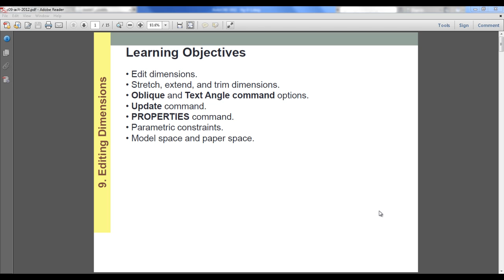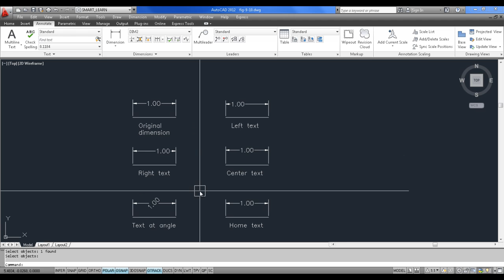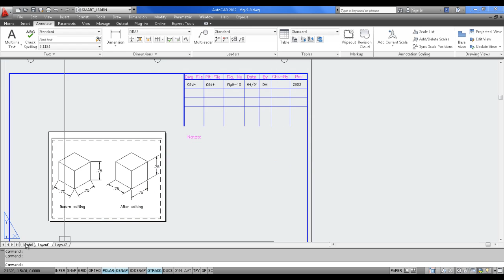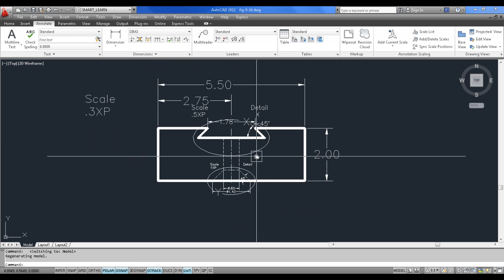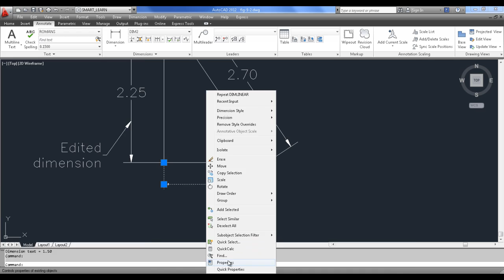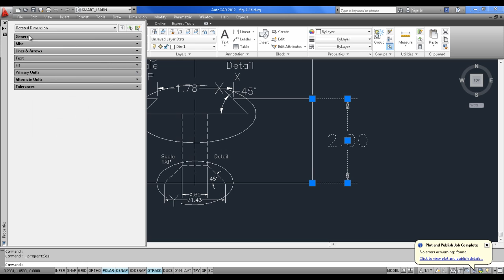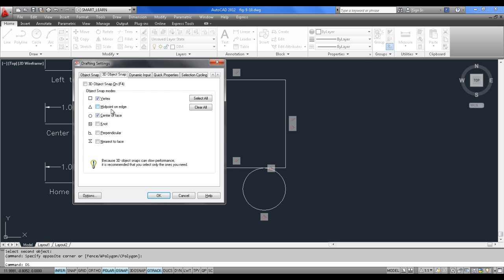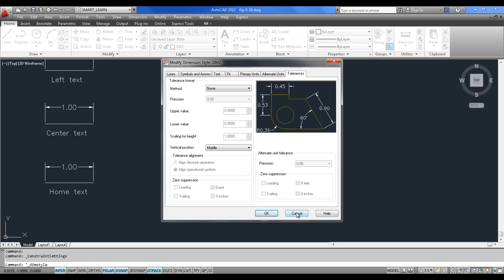AutoCAD-2012(2D-Mech.)-Video Training/Tutorials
* Learn when you have time at your own convenience.

* If you don't understand once, simply rewind and watch again...& again... & again...till you understand.

* Learn at your own speed(No problem of trying to catch-up with fast learners or waiting for slower     students)

* No reading involved- Watch & Learn fast.

* Cost of training is at least 1/4th as compared to classroom training/instructor led training.

* Course prepared by 10-15 years of industry experts which means that you get trained by top     professionals.

* Time Saving- No traveling to institute and back